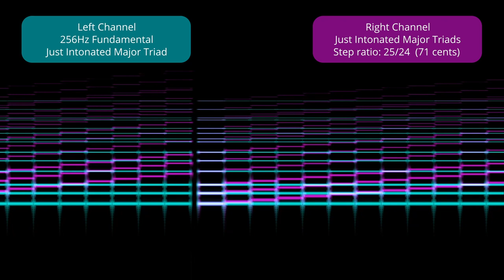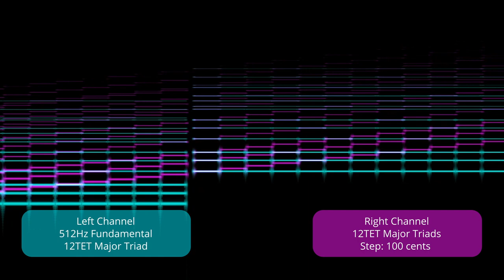Some Harmonic Comparisons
The left channel has a repeated triad. The right channel has a triad that steps chromatically upward from that position. Each note of each triad is constructed of a sinusoidal fundamental with five sinusoidal overtones at integer multiples of the fundamental (i.e. six frequencies per note: 1, 2, 3, 4, 5, 6 times the fundamental.). The amplitude weighting of the overtones is 1/n^2. These conditions are somewhat arbitrary, but are used to avoid the problematic 7th harmonic and make the sound generally less harsh. If this is not done, the overtones would swamp the fundamental and change our perception of where the harmonic root is.

The first pass uses equally-tempered triads stepping upward in 12TET semitones. That is the typical sound most people are familiar with. The procedure is repeated with justly-intonated triads at steps of various justly-intonated semitone intervals (16/15, 17/16, 27/25, 135/128, 25/14, and 256/143) at three different fundamental frequencies of the static left channel chord (128, 256, 512 Hz). The chord in the right channel is intonated with respect to its own root frequency, not the fundamental root of the left channel. That's probably not very clear and I don't know how to explain it better, so just look at the spectrogram and you'll get the idea. There are unexpected harmonic stabilities, for lack of a better term, throughout, in places you wouldn't expect, arrived at from obtuse harmonic progressions.